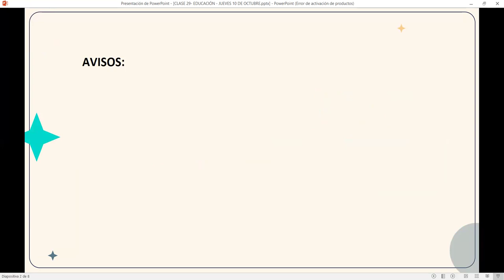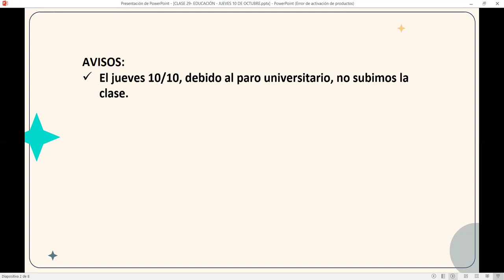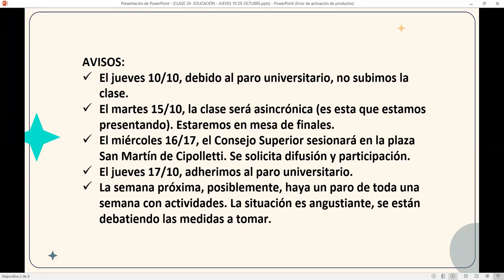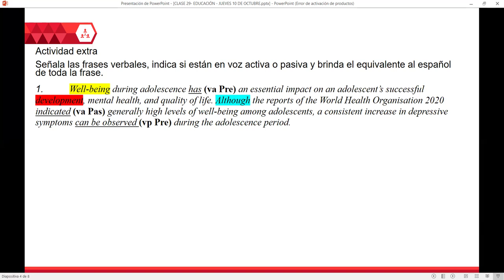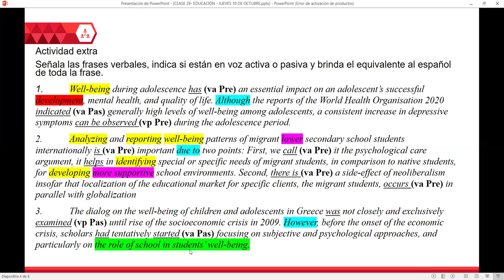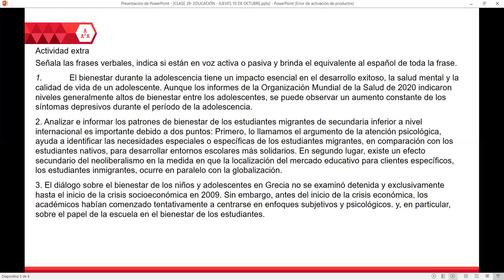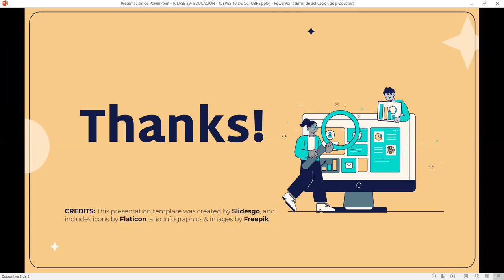CLASE 29 Educación martes 15 de octubre